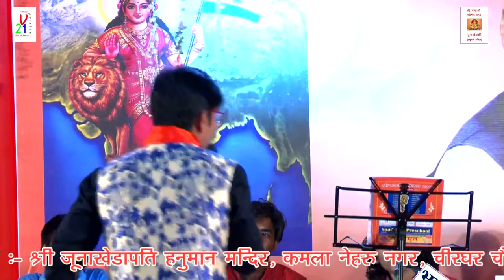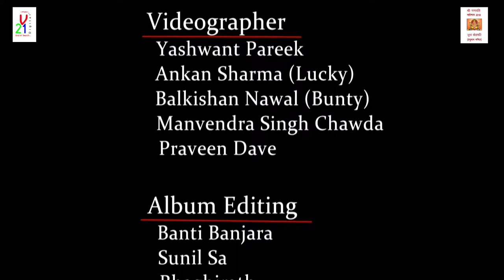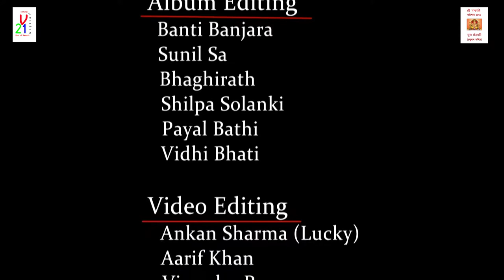"Bhaat Desh He Mera" Ek Shaam Aatal Ji Ke Naam...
juna Kheda Patti Bhavya Samaroh
v21digital